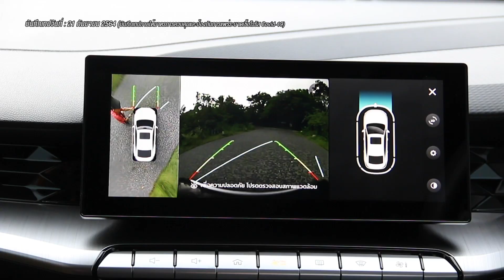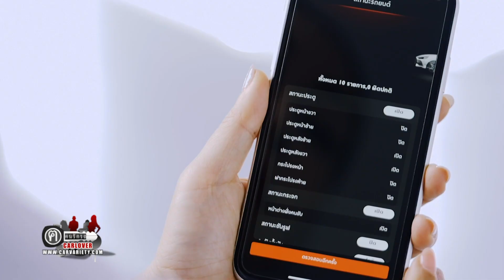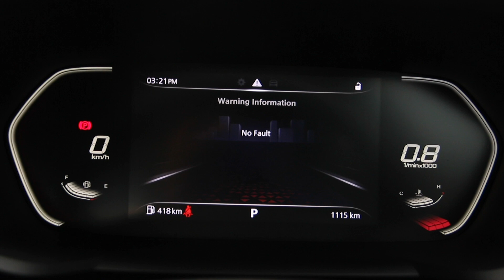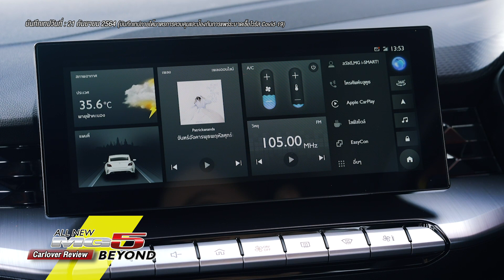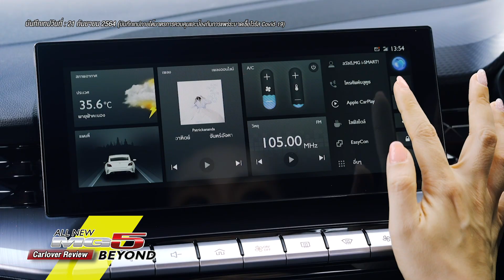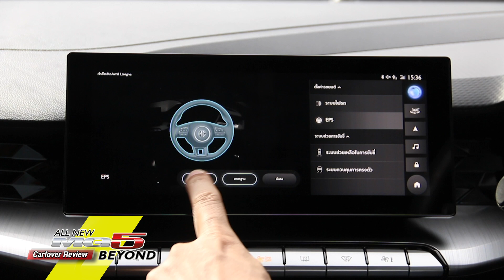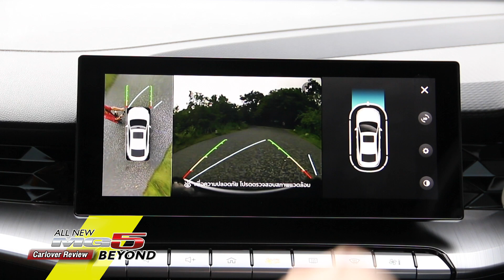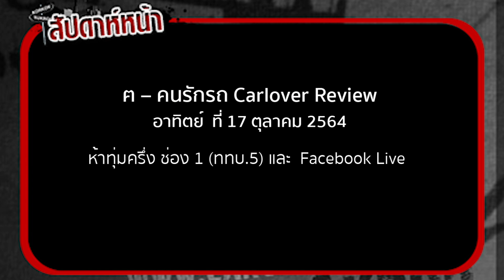Carlover Review All New MG-5 ออปชั่นเยอะ ความแรงพอใช้ ราคาก็น่ารัก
Carlover Review All New MG-5 .. มาในแนวสดใส ใส่ Option มาให้เยอะ ในเรื่องความแรงก็พอใช้..ราคาก็น่ารัก ฅ-คนรักรถ Carlover Review วันอาทิตย์ .. ห้าทุ่มครึ่ง ทางช่อง 1 (ททบ.5) และ Facebook Live